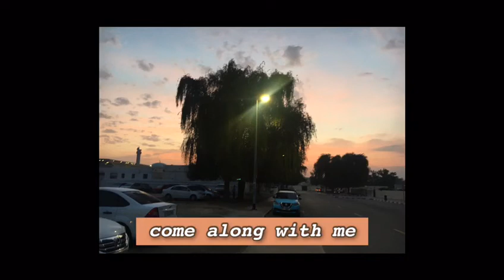Earth Day Activity (song by Maria-Year 12)